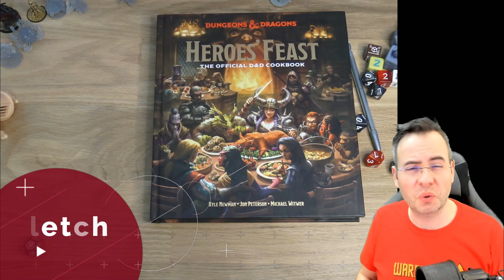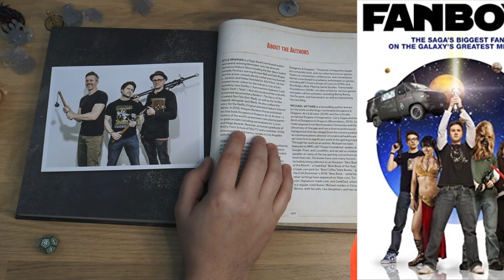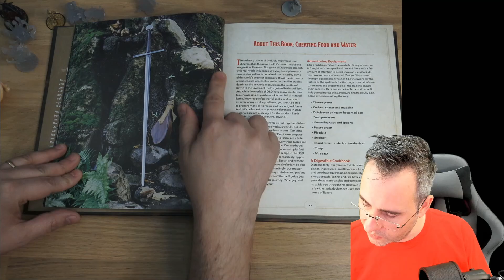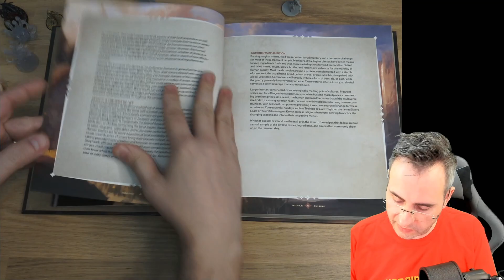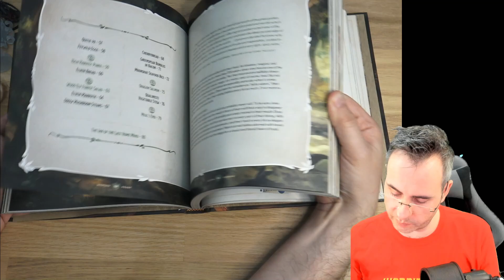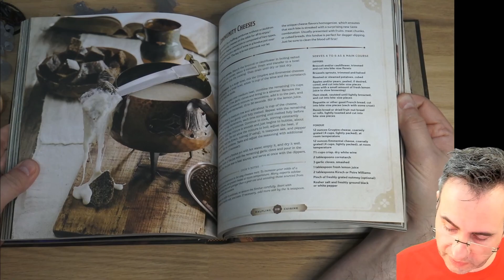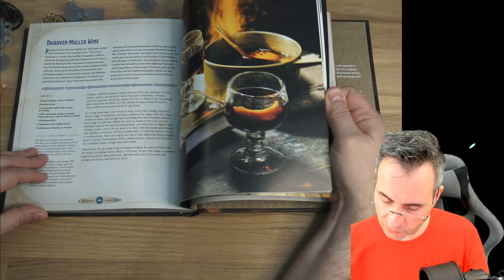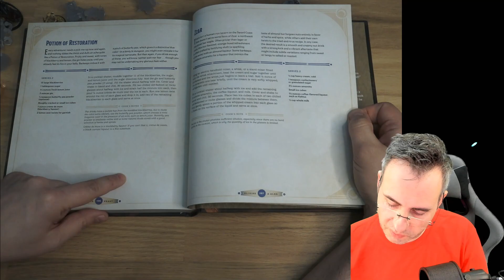Chronique JDR 👨‍🍳⚔️🎲 La cuisine de D&D, Heroes Feast !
Dans la chronique du jour on découvre le guide officiel pour la cuisine de Donjons et Dragons. C'est disponible uniquement en anglais pour le moment, mais rien d'insurmontable pour des gourmands !

Service presse : non

Intro et discution de comptoir 0:00
La cuisine des humains 3:03
J'irais manger chez les elfes  4:25
Squatter chez les nains 5:15
Nourriture du multiverse D&D 5:55